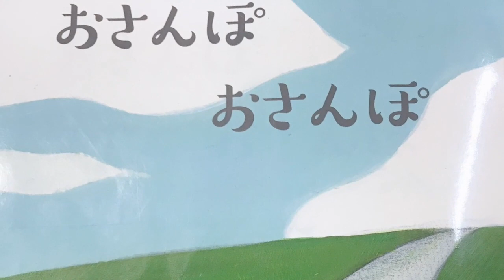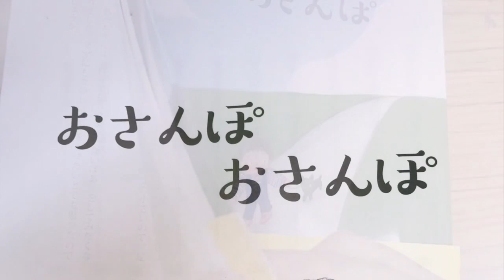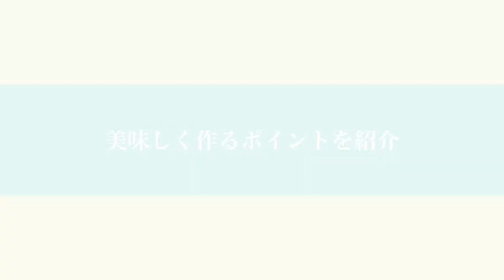はい！土肥美木子です。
ゲストはミセスジャパン 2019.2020千葉大会ファイナリストの久保田桂子さんです